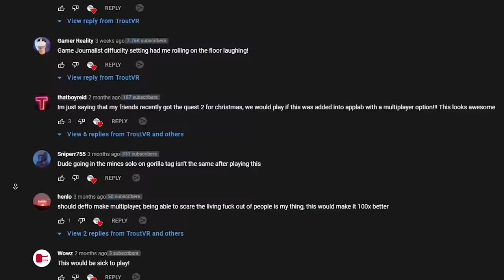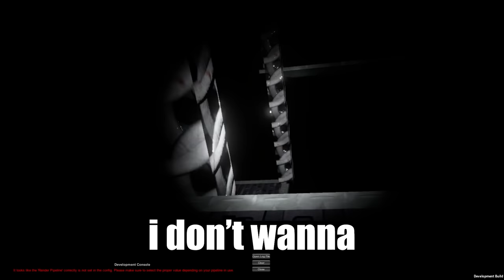so I added MULTIPLAYER to my horror game...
In this video I added multiplayer to some of the horror game mechanics and it was insane!

in this TroutVR Video, I added Custom Gorilla Tag VR Horror Game (Oculus Quest 2). You can't play the TroutVR New Gorilla Tag Update, Gorilla Tag 2, or This is BETTER Than Gorilla Tag VR the Oculus Quest 2, and on the Valve Index yet. The oculus link cable works great for the multiplayer, but oculus airlink is kinda bad.

Berserk soundtrack - 1 Behelit

Berserk soundtrack - 8 Earth

Half-Life [Music] - Klaxon Beat

Running Through The Forest - Doug Maxwell_Media Right Productions

Gorila - Inlove

Up - Married Life ( Sad Piano Cover Tutorial)